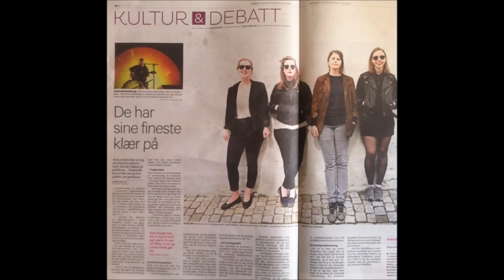Razika - Eg vetsje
ska desde noruega!